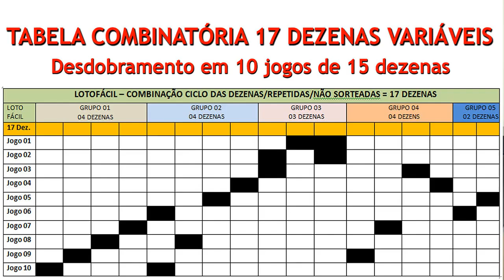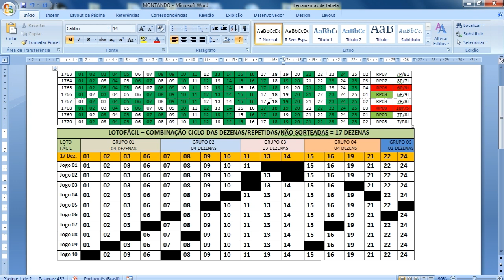COMO GANHAR NA LOTOFACIL JOGANDO COM 17 DEZENAS COMBINADAS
DESCRIÇÃO DO VÍDEO:

Esse Vídeo tem o objetivo de levar aos expectadores uma Tabela combinatória para aumentar as chances de Ganhar na Lotofácil.

De forma simples mas objetiva explico como acompanhar os resultados anteriores da Lotofacil, sobre dezenas que se repetem do concurso anterior e sobre o fechamento dos Ciclos e pares e impares que saem na Lotofacil.

Vendo esse vídeo o expectador vai aumentar muito as chances de melhorar seus jogos e ter mais chances de ganhar na lotofacil chegando ao tão sonhado 15 pontos.